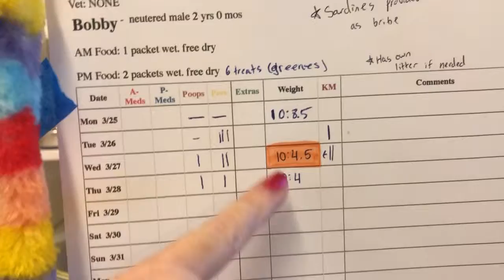Bobby Kitty Mail!